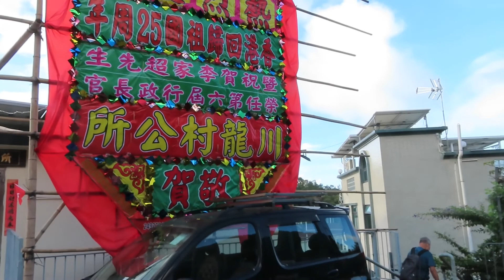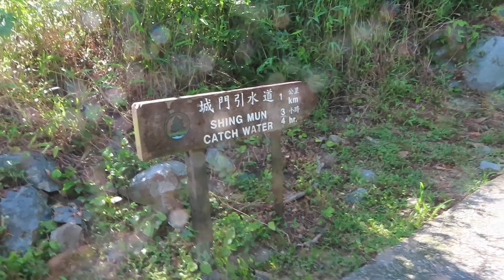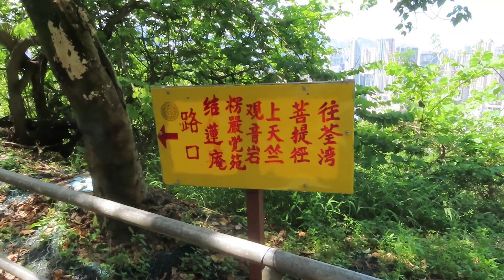2022.06.26 Our Outdoor Life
20220626 星期日，同媽咪坐巴士/小巴上咗川龍飲早茶，約 0825 開步，林徑落環山引水道，涼亭小休，向菠蘿壩走去，途中接小路落村，過西林寺，到玄圓學院小休。後坐 81 小巴落荃灣千色廣場，再坐 61M 巴士返置樂完。

今天最高溫度 33.9°C, 熱到溶化。

Camera: Canon SX740 HS
Video Editor: ShotCut Freeware
Editor: LibreOffice 7.1
Notebook: Lenovo Thinkpad X390 with Windows 10 Home version